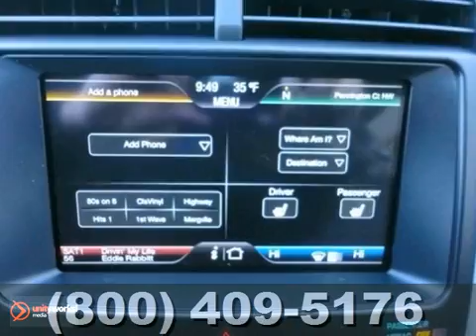2012 Ford Edge #126060 in Rochester Minneapolis, MN - SOLD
SOLD - If you are looking for real value on a great new car, Rochester Ford Mazda invites you to come in and test drive this 2012 Ford Edge, stock# 126060. We are conveniently located near Rochester Minneapolis, MN and known for our great selection, reliability and quality. Come take a look at this 2012 Ford Edge today.

4900 Hwy 52 North
Rochester Minneapolis MN, video